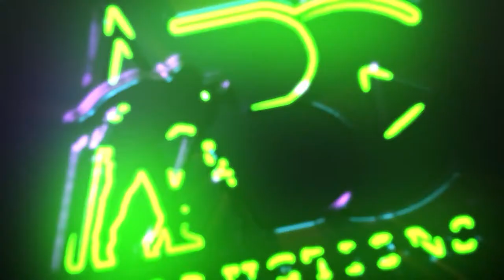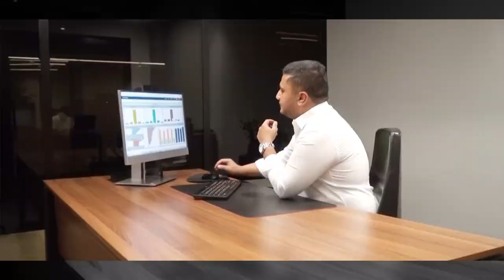Mr Ranjeet Chavan Chief Executive Officer of Nautilus Properties